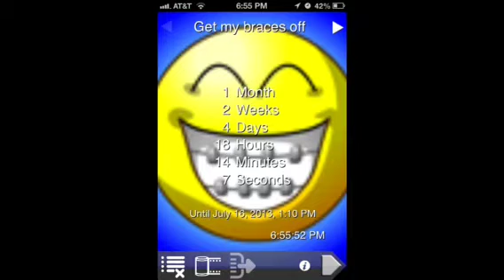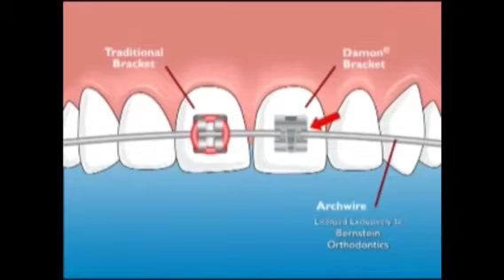My braces so far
This is a video of how my braces are going so far hope you like it